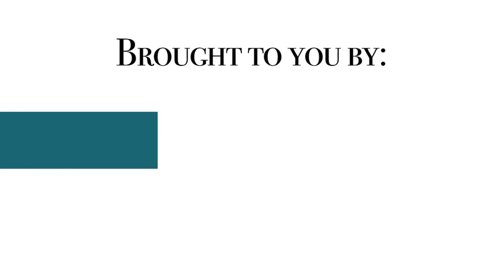Kitco Audio: Economic and Political Conditions Point to a Firming Gold Price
January 30, 2012: Big Al chats with Trader Rog about the current economic and political conditions, and how these will affect the price of precious metals.

Mr. Wiegand is the Editor and Publisher of Trader Tracks a Stocks, Futures and Commodities electronic newsletter publication for active traders. In addition, Roger writes a weekly column, "Rog's Corner," For J Taylor's Gold and Technology Stocks Newsletter.